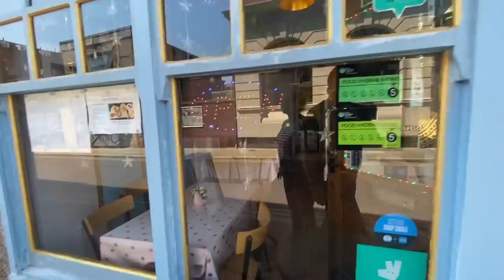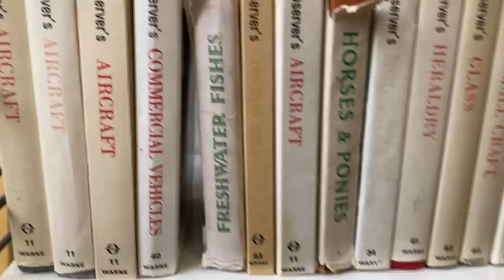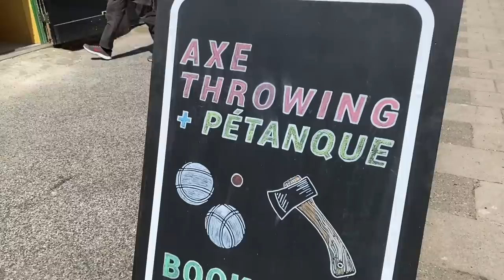HOME TIME 26 Nadia & Mark Let LOOSE in Margate - Shopping, Eating, Drinking, Kissing & Getting Lost!